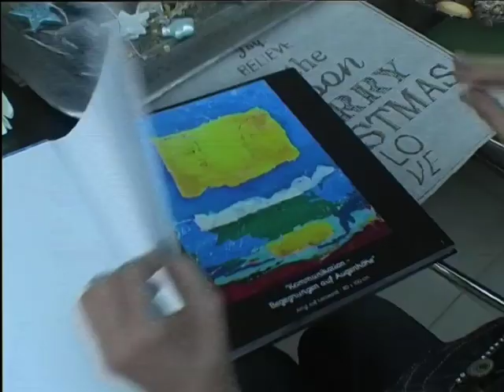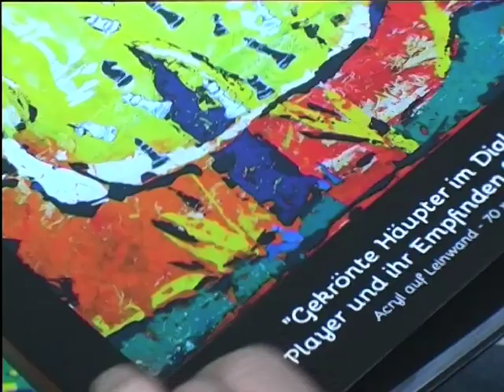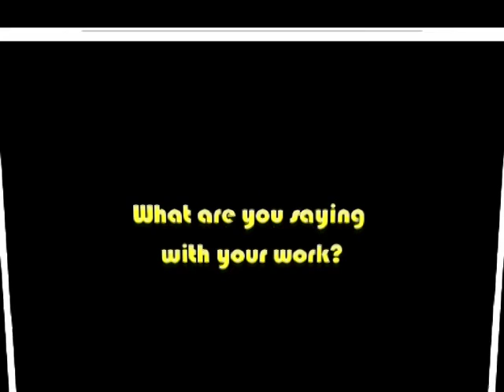Open Art Surgery Project / Gabriele Kieron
Open Art Surgery project. The monthly Artist club created by International artist and film maker Colin Sinclair.
Support the arts by supporting the artists.